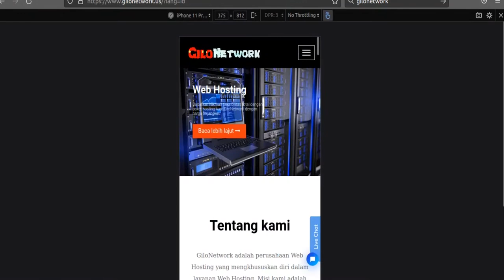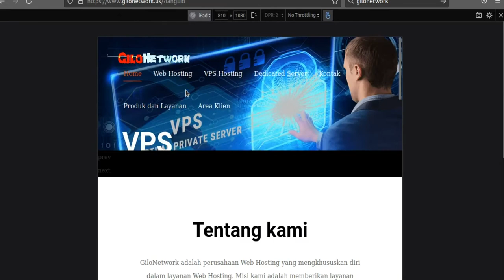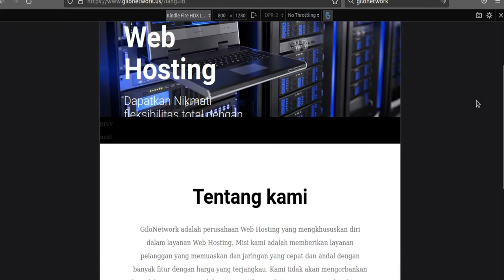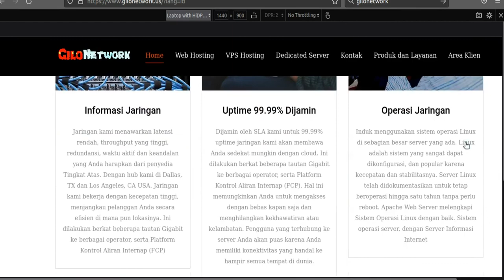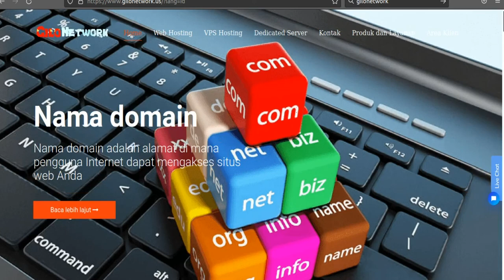HOW TO CHECK RESPONSIVE DESIGNMODE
HOW TO CHECK RESPONSIVE DESIGN MODE